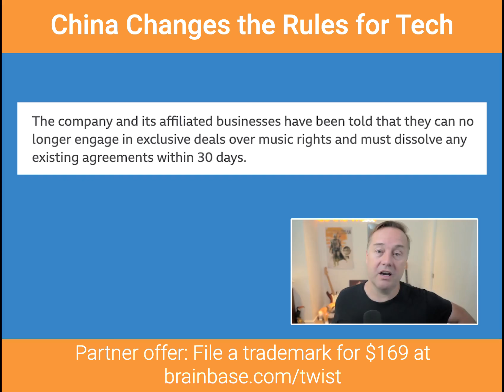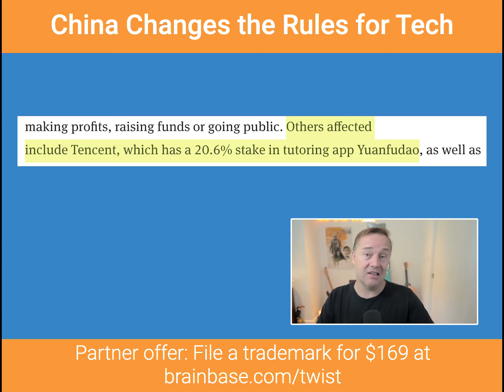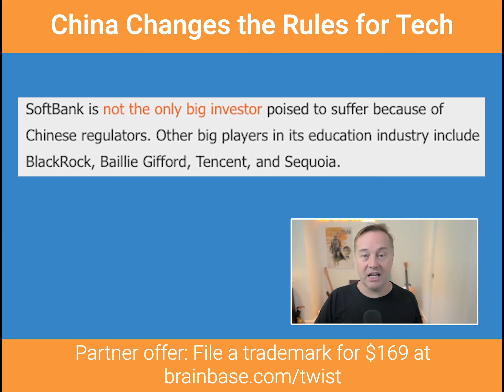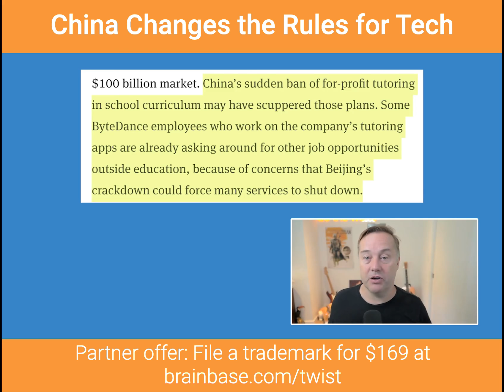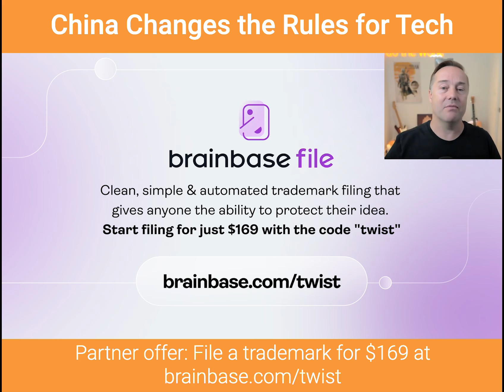Tencent loses $100B after China's tech crackdown | This Week in Startups